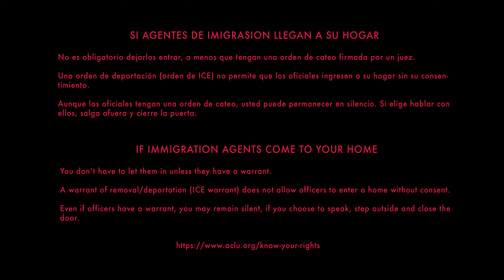EL AGUACATE / THE AVOCADO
Coworkers, Rosa and Raul always share their lunch breaks together, which always includes Rosa’s homemade dishes and an avocado from Raul’s tree. With hopes of companionship and possibly of love, Raul finally gets the courage to ask Rosa out on a date. To his surprise, Rosa says yes, but when the day finally arrives, the date goes a different direction than they ever anticipated.

FESTIVALS / SCREENINGS + AWARDS:

Air Canada International Shorts Selection

Dances With Films Festival

Marfa Film Festival

Sun Valley Film Festival

Cannes Court Metrage

La mida no importa-Size doesn't matter ,  Barcelona - Best Short Film

Atlanta Short Film Festival - Best Short Film - Best Actor in a Short Film

DC Shorts Festival

Edmonton International Film Festival

Flyway Film Festival

Lone Star Film Festival in Fort Worth, Texas

Amity Film Festival Turkey

Flicks For Change Washington D.C.

Lost River Film Festival - Best Short Film

San Diego Latino Film Festival

Tallahassee Film Festival

Philadelphia Latino Film Festival

Regina International Film Festival & Awards

Ortiga Film Festival

Extreme Short Image and Festival - Korea

Bengaluru International Short Film Festival

Gozo Film Festival

Heart of Gold International Film Festival - Australia

Melrose Film Festival

FICMA Salamanca 2019

Short+Sweet Film Festival, Manila

Bali International Short Film Festival